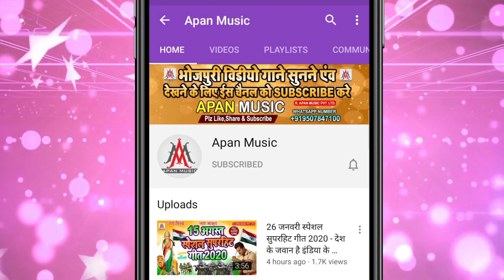BEWFAI_SONG || सनम हरजाई 2 || Sanam Harjai 2 Vikash Bedardi || Bhojpuri Sad Song 2020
►Song : Sanam Harjai 2
►Singer : Vikash Bedardi
►Lyrics :  Rishu Mishra
►Company/ Label :- Apan Music
►Copyright : Apan_Music